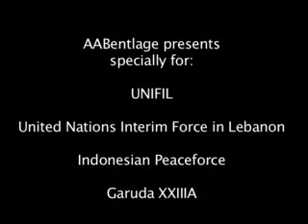Cokelat_Bendera.flv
Dedicated to Eneratu Creation zone_Eneratu, Sanger.
Keep Fighting